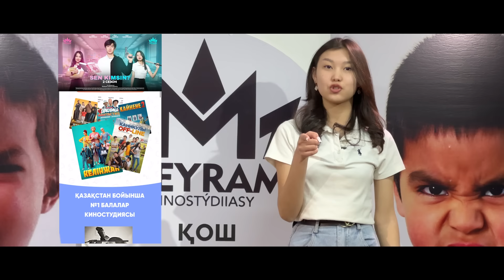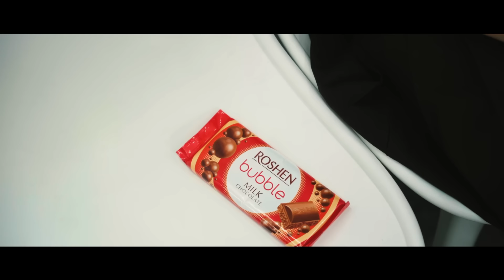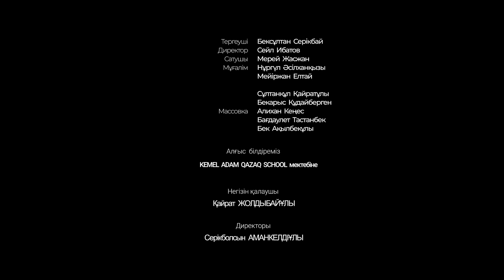Сен кімсің екінші сезон 4 - серия / Қазақша дорама 2024